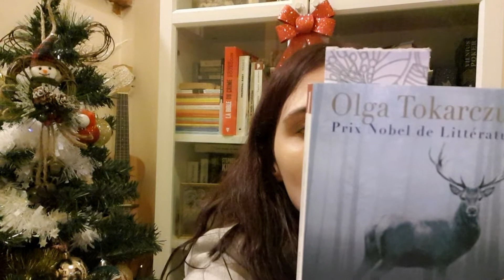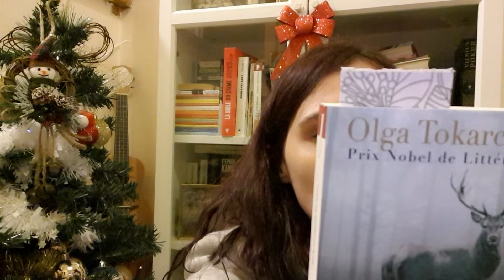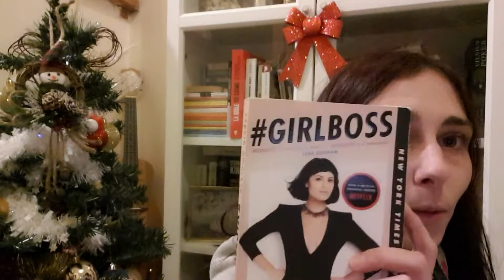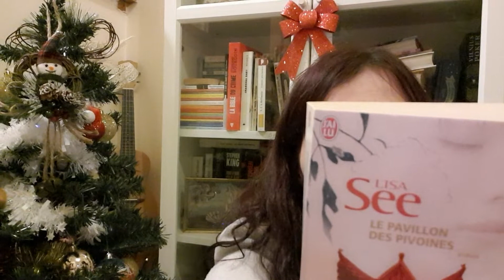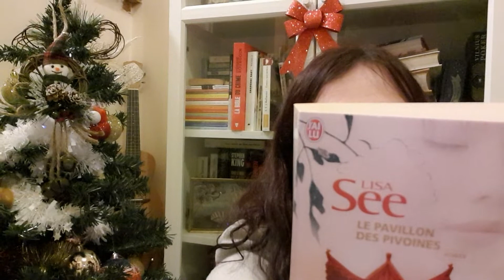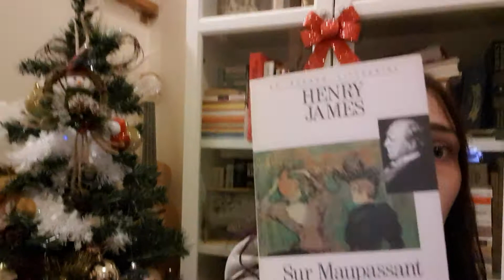bookhaul décembre 2020